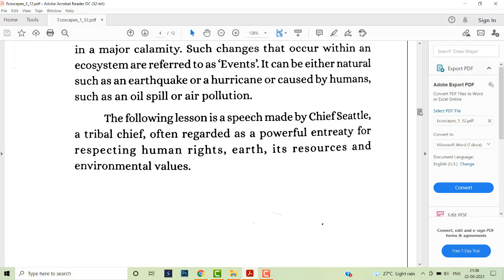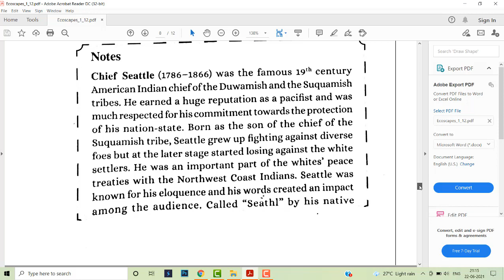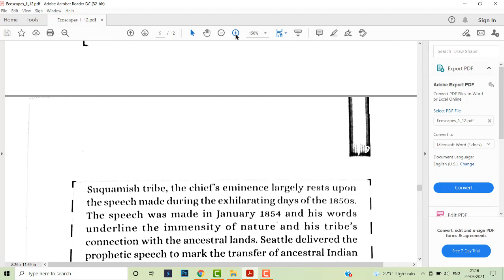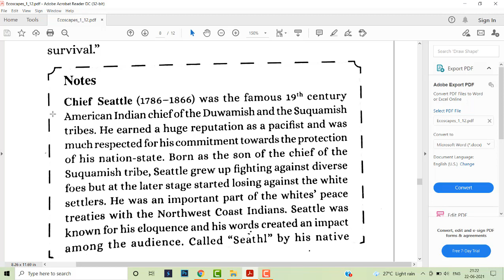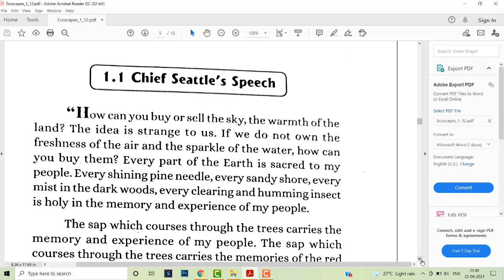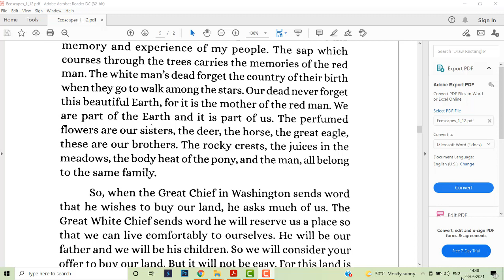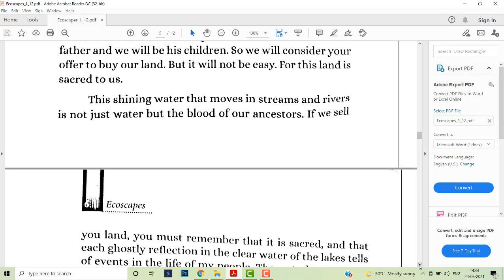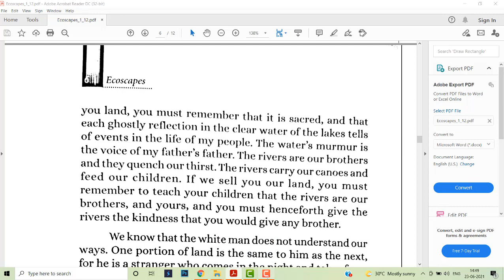Chief Seattle's Speech 01